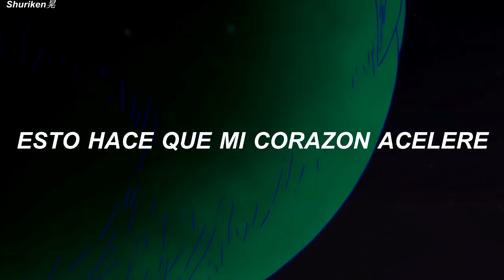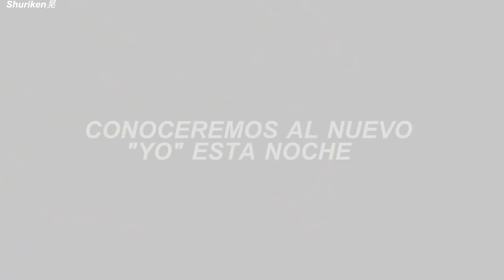Noragami - Hello Sleepwalkers (Opening full) // Sub Español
Noragami Opening
Animé : Noragami

ia volvi :v

The images, music and Lyrics that accompany this video are copyrighted by their authors and producers. Its use is only for purposes of illustrative and informative, without infringing any copyright or intellectual property.

©Todos material audiovisual originalmente pertenecen a  sus autores originales *Este vídeo tiene como objetivo entretener a los espectadores y no lucrar con el material original. Vídeo hecho de FAN para Fans.

-Akira